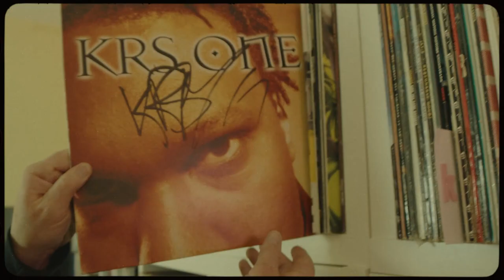(TEASER TRAILER 2) Represent The Real featuring AZ, O.C. KRS-One & DJ Flip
TEASER TRAILER 2

Limited Edition 7" Vinyl featuring

1:  Represent The Real feat AZ, O.C. & KRS-ONE
2 : A Lil Funk feat ONYX